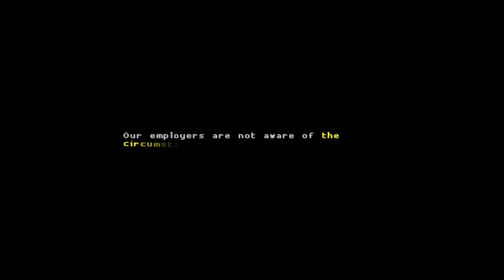Katana ZERO Ep. 2: I Got In Trouble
This is the greatest Katana Zero of All Time